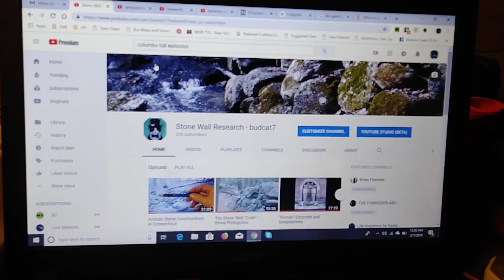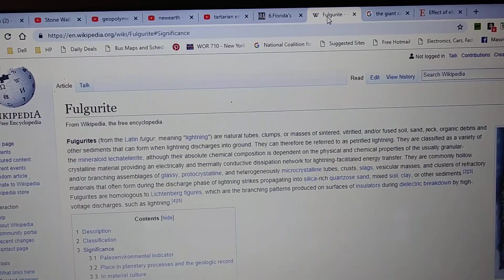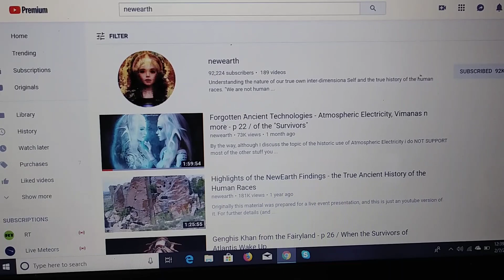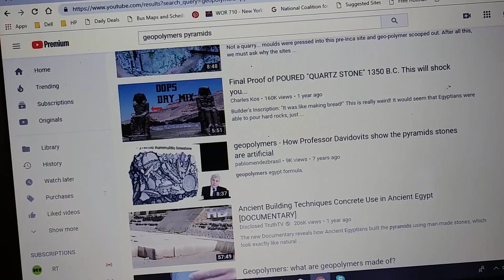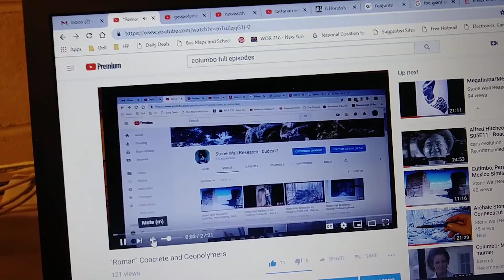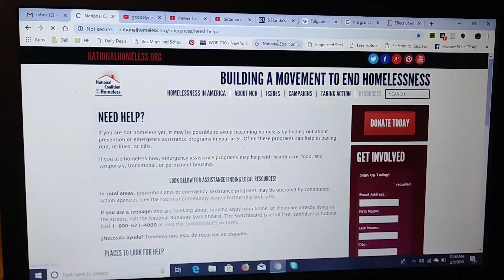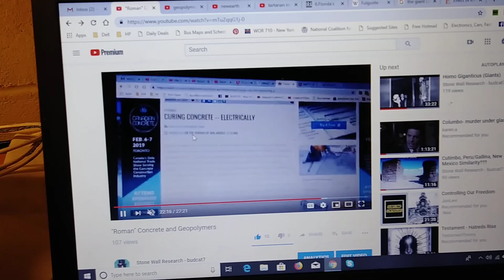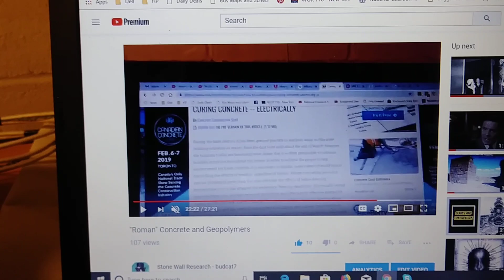Tartarian "Free Energy" Geopolymers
In this video I just clarify my position on the possibility that ancient societies might have been able to use electricity to cure large blocks of "geopolymer" concrete fast abd with added hardness.